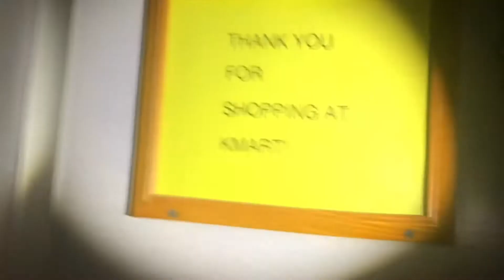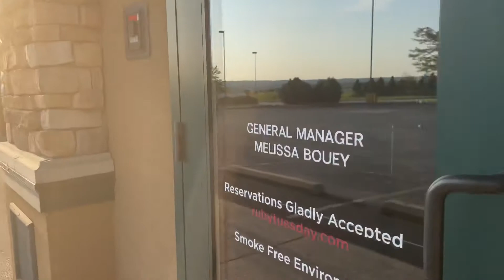Abandoned Ruby Tuesday - Garfield Heights, Ohio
Welcome to the abandoned Ruby Tuesday located in Garfield Heights, OH. This location closed in 2012 and has been sitting vacant ever since in great condition! Let’s go and take  a look.

What I film with:
iPhone 12